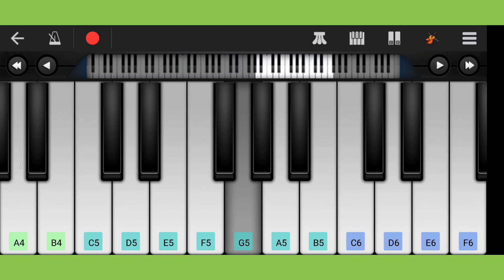Doctor - So Baby music | Sivakarthikeyan | Anirudh | Piano tutorial